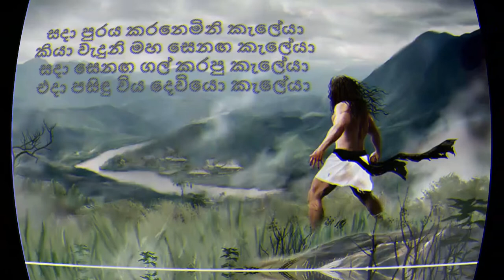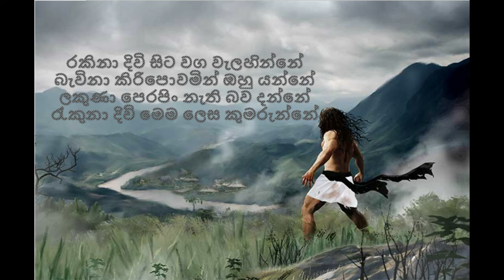Dadubasnamanaya Song (දඬුබස්නාමානය) - Senuda Amarawickrama - Cover Lyrics Video#SRILANKACAN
Dadubasnamanaya Song(Cover Credit)

               Cover Vocal : Senduda Amarawickrama
               Mixing & Mastering : Senuda Amarawickrama @Bloom Studio
               Video editor : Senuda Amarawickrama

Dadubasnamanaya Song( Original Credit )

Director & Script Writer      - Jayantha Chandrasiri
Producer                              - Sunil Rathnayake
D.O.P.                                    - Nilantha Chularatne
Editor                                   - Jayantha Ahangama
Music Director                    - Premasiri Kemadasa
Songs                                   - Malani Bulathsinghala / Amarasiri Pieris
Lyrics                                   - Sunil Rathnayake
Cast- Sriyantha Mendis, Buddadasa Vithanachchi, Kamal addaraarachchi, Damitha Aberatna
Production Executive           - Shan Dissanayake